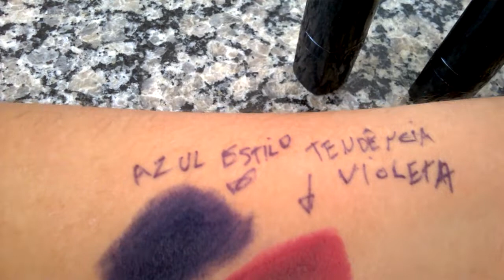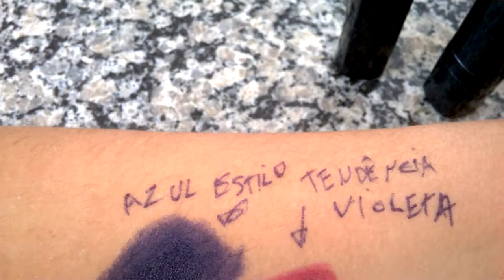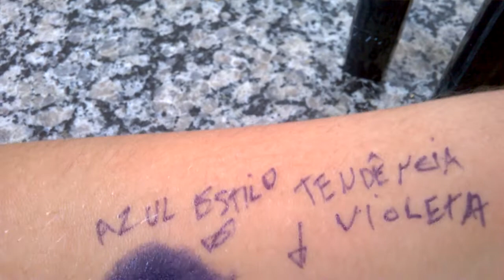Resenha: Batom Linha Epic Avon(Cores Azul Estilo e Tendência Violeta)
*Cor Tendência Violeta e Batom Hidratante/Cremoso Color Trend cor Roxo Selfie

*Batons Color Trend Cor Grape/Uva e Outras Cores nas Embalagens Antigas